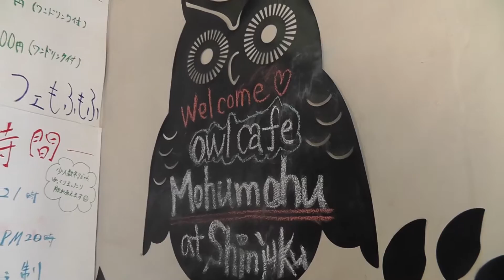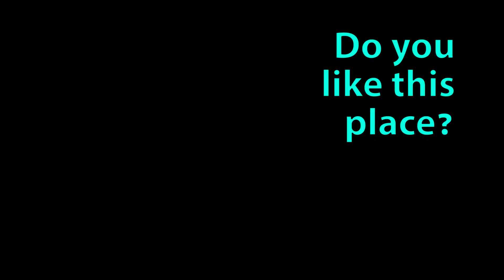Owl Cafe Tokyo Japan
An Owl Café in Shinjuku, Tokyo, Japan. Good place? Not a good place? You tell me...